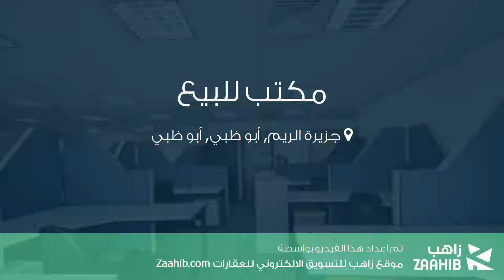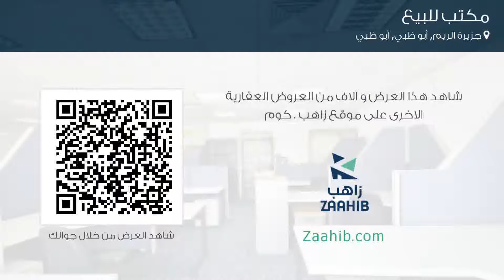مكتب للبيع في شارع لم يسمى, جزيرة الريم, أبو ظبي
تفاصيل العرض:-

رقم: 3478384

ميزات:-